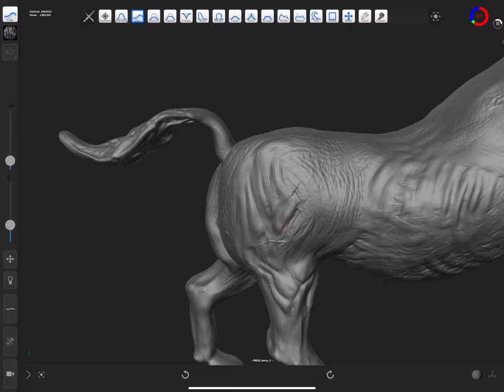3D HORSE MODELLING PROCESS ON FORGER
I used forger application for sculpting that horse. My device was Ipad pro 12.9”